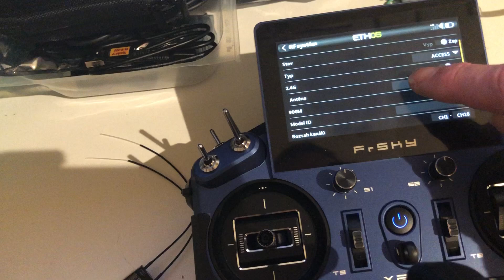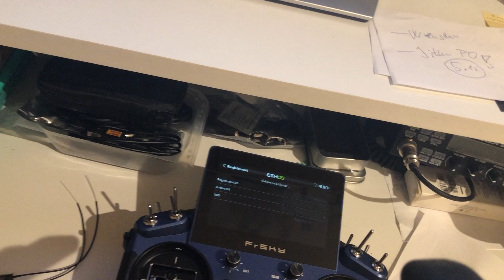FrSky -RX ARCHER GR6 - registration